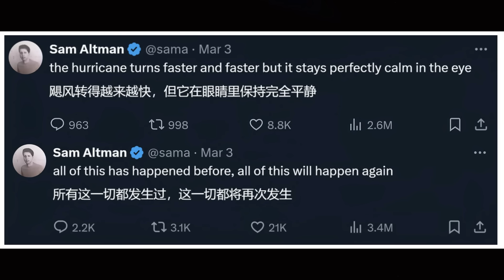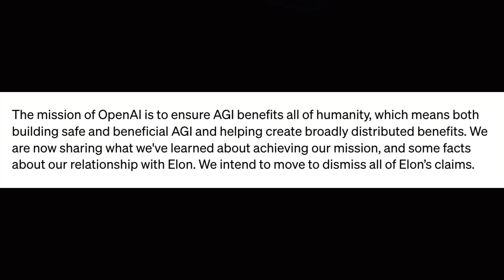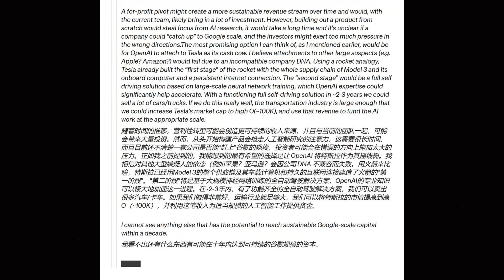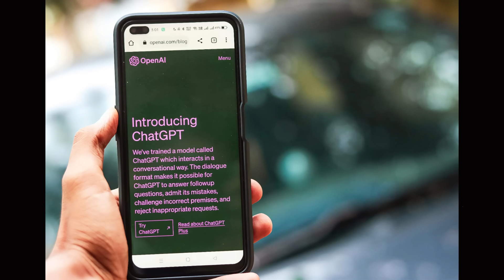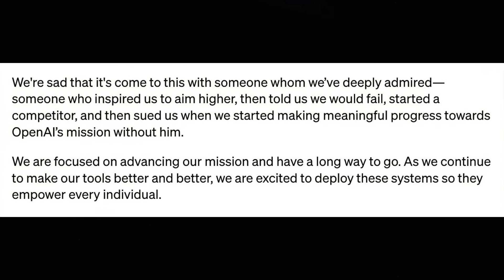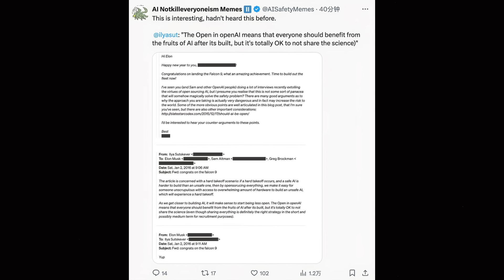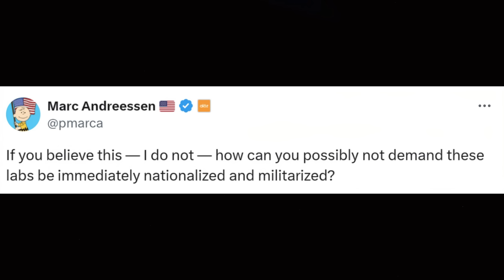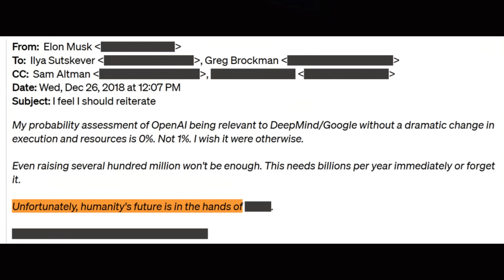【人工智能】OpenAI发文正式回应马斯克的起诉 | 反驳所有指控 | 马斯克只投资4500万美元 | 早已知道成立营利性组织 | 伊利亚现身 | 神秘信息曝光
昨日，OpenAI 用一篇长文《OpenAI and Elon Musk》，正式驳斥了马斯克的所有指控。OpenAI 直接晒出了八年来各位创始团队成员与马斯克的往来邮件截图，并反复重申 OpenAI 对成立使命的不懈追求。不仅Ilya Sutskever 现身文章作者名单，邮件中也曝光了一些「神秘信息」，人类的命运究竟掌握在谁的手上？